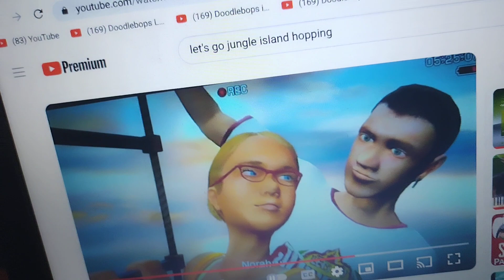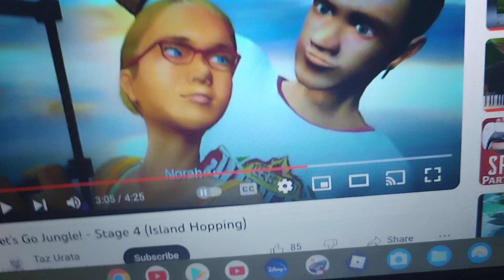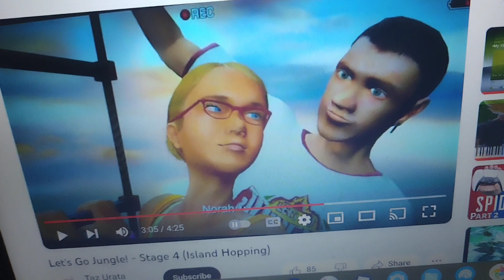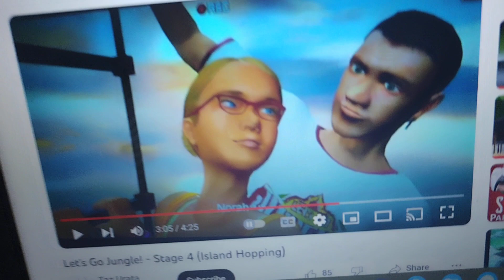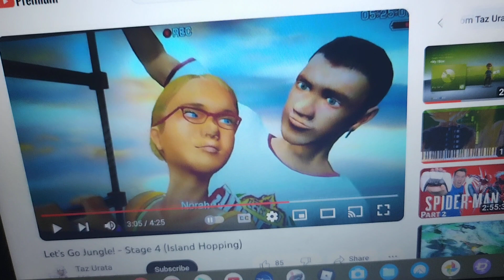Time For My Life I've Had Covered By Alexander Ben And Norah